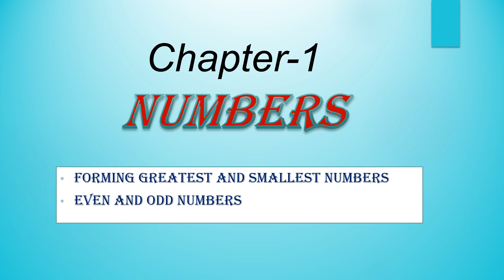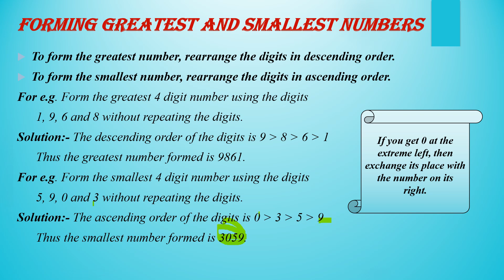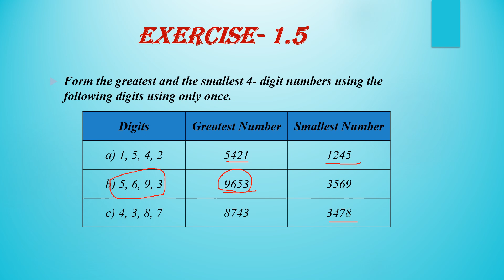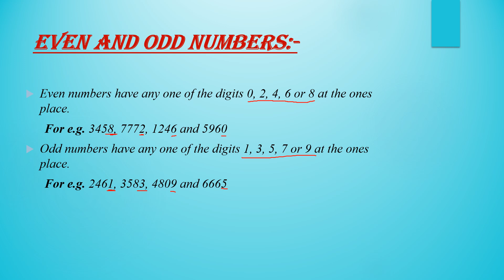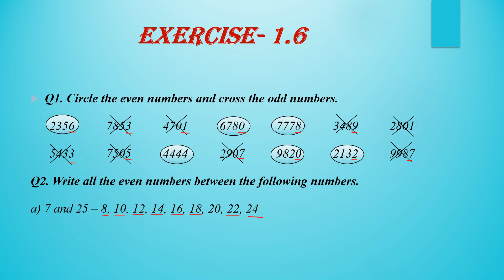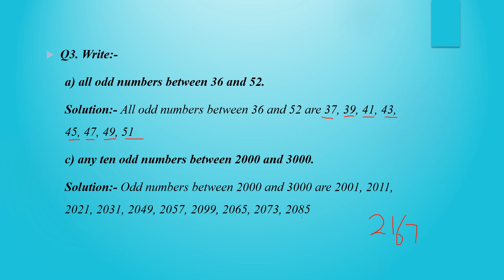Class 3 Maths, Chapter-1(Part -6)